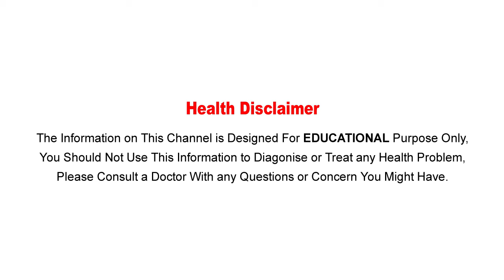ఒత్తిడిలో ఉన్నపుడు ఇది తిన్నారో అంతే సంగతులు..! || Best Tips || Aarogya Sutra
Watch :ఒత్తిడిలో ఉన్నపుడు ఇది తిన్నారో అంతే సంగతులు..! || Best Tips || Aarogya Sutra

Aarogya Sutra